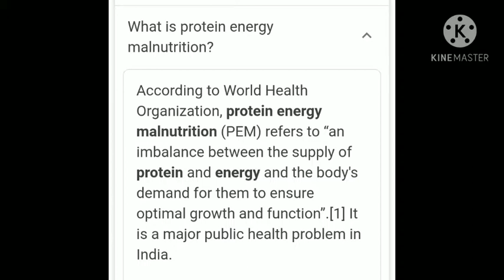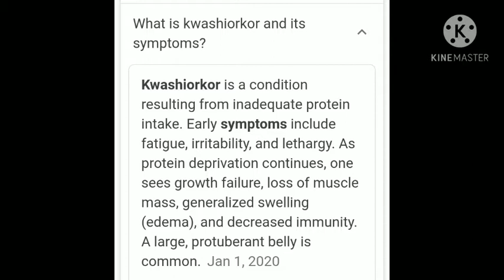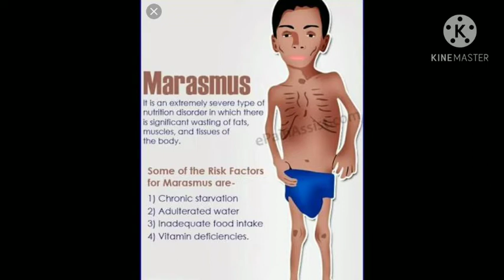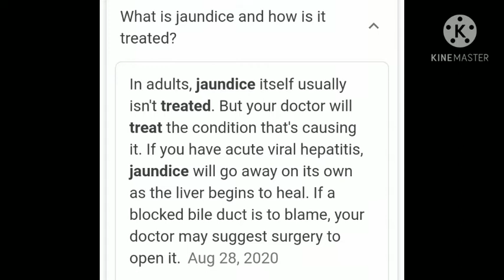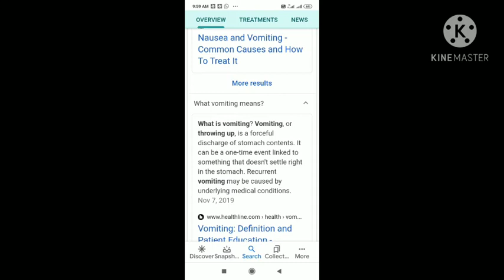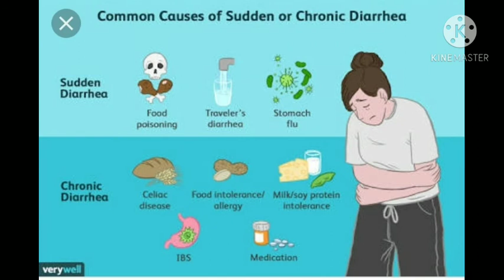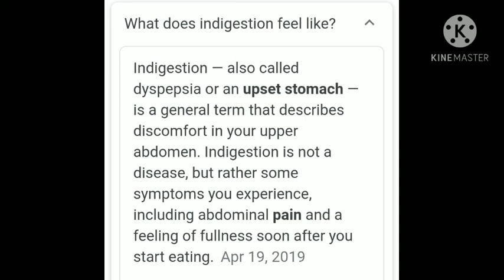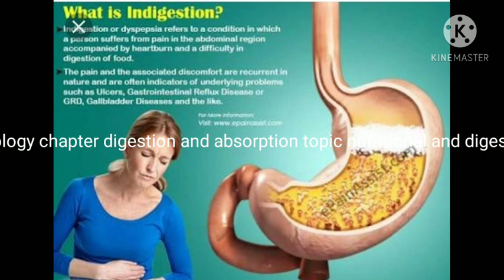class 11th Biology chapter digestion and absorption topic nutritional and digestive disorders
According to reduce syllabus